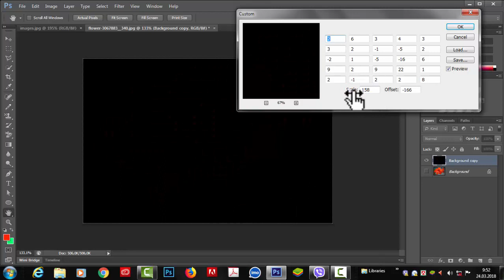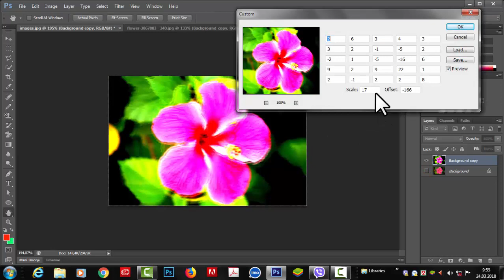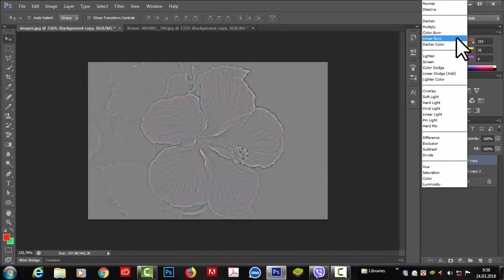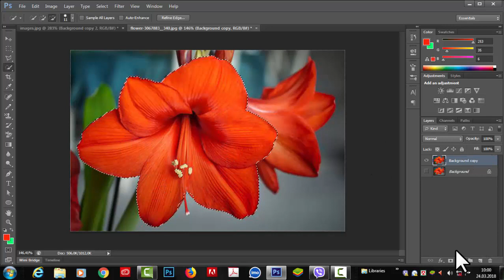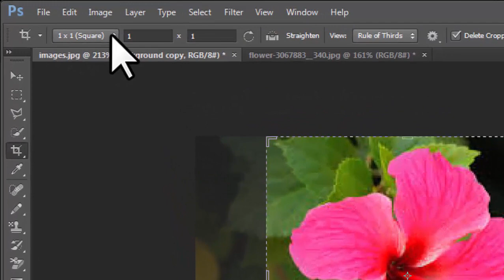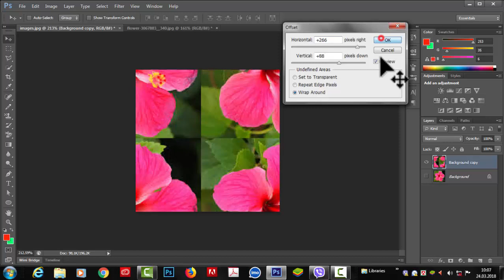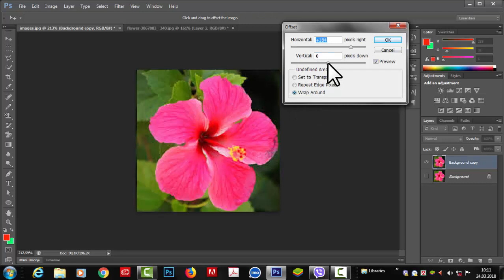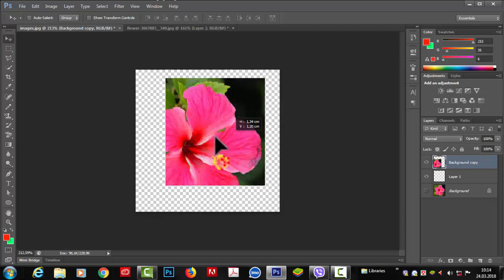Photoshop tutorial।Filter menu:High pass,Maximum,Minimum,Offset,Custom।Photoshop Bangla tutorial#112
Adobe Photoshop Filter Menu:
This menu is packed with all kinds of affects you can apply to your images. It groups filters by type: Artistic, Blur, Sharpen,High pass,Maximum,Minimum,Offset,Custom and so on. This command applies the last filter you used—with the same settings—to the current layer or object.